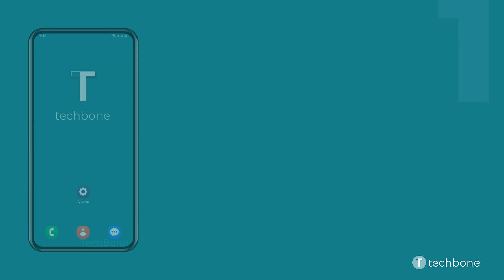Activar o Desactivar la Sensibilidad Táctil - Samsung [Android 13 - One UI 5]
La interfaz de usuario One UI trae una opción para aumentar la sensibilidad de la pantalla táctil y es la capacidad del dispositivo para detectar y responder a las interacciones táctiles en la pantalla. Una sensibilidad táctil alta permite una respuesta rápida al tocar elementos, lo que mejora la navegación en el móvil Samsung.

Nota: La sensibilidad táctil no está disponible en todos los modelos.

0:00 Intro
0:05 Abre los Ajustes
0:15 Presiona Pantalla
0:25 Activa o desactiva Sensibilidad táctil